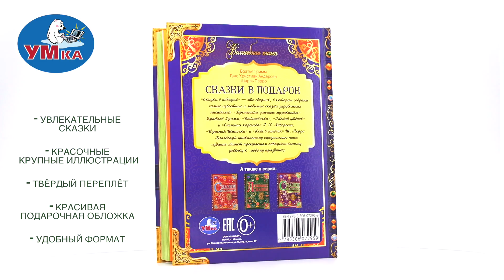Книга «Сказки в подарок» из серии «Волшебная книга», Умка 978-5-506-07295-9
Книга «Сказки в подарок» из серии «Волшебная книга» ТМ «УМка» - отличный подарок для ребёнка:
- сказки братьев Гримм (в перев. Г. Н. Петникова): «Кошка и мышка вдвоём», «Лиса и лошадь», «Лиса и гуси», «Волк и лиса», «Королёк», «Заяц и ёж», «Бременские уличные музыканты», «Камбала-рыба»
- сказки Г. Х. Андерсена (в перев. А. В. Ганзен): «Снежная королева», «Дюймовочка», «Стойкий оловянный солдатик», «Гадкий утёнок»
- сказки Ш. Перро: «Красная Шапочка» и «Кот в сапогах» (в пересказе Т. Г. Габбе), «Мальчик-с-Пальчик» (в переводе И. С. Тургенева)
- красочные крупные иллюстрации
- твёрдый переплёт
- красивая подарочная обложка